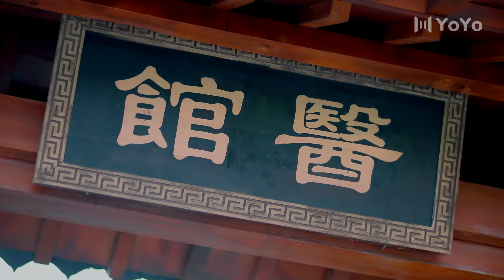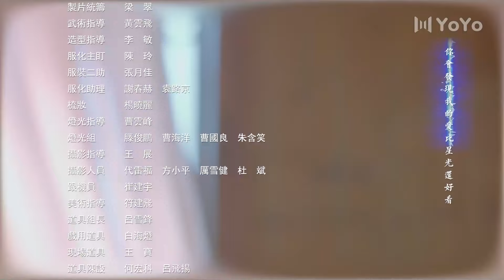【Mini】La Bella Señorita De La Mansión Del Príncipe EP09 | The Cute Girl of The Prince's Mansion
💬Sinopsis:
Después de que terminó la guerra, el emperador arregló un matrimonio entre la general soltera Hua Bingyu y el séptimo príncipe Qi Ruizhan. A pesar de la resistencia inicial de Qi Ruizhan, que no estaba satisfecho con el partido, finalmente se dio cuenta del valor de Hua Bingyu. Ella no sólo lo apoyó personalmente sino que también ayudó a resolver crisis políticas, lo que lo llevó a convertirse en un príncipe respetado. Al final, llegó a apreciar el matrimonio como una de las mejores cosas que le habían sucedido en la vida.